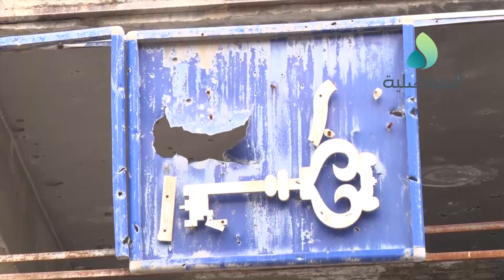تجدد المطالبات باعمار المصارف المدمرة بايمن الموصل للتخفيف من معاناة السكان بانجازالمعاملات البنكية